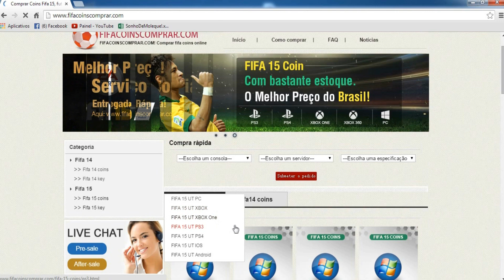Fifa 15 Ultimate Team - ISCO MEÇA SEUS WHATAFUKI PERFEITOS !!! Parte #47 (Xbox one)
Compre fifa 15 coins com preço barato pelo com cupom: milk para mais 8% coins. Rápido e Seguro

 CALENDARIO DO CANAL

Musicas: Ctrl ALt Destruction, Get Hyper, Antoine Lavenant - Street Fighter